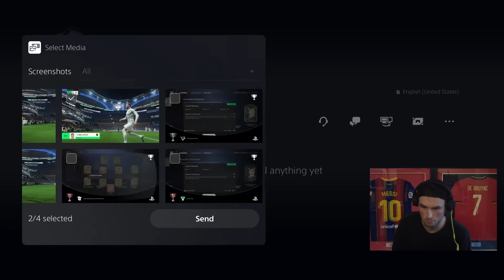84 Evolved Jota is WILD 😳